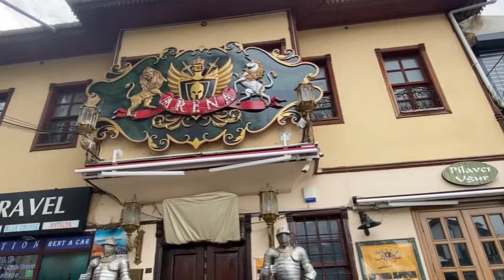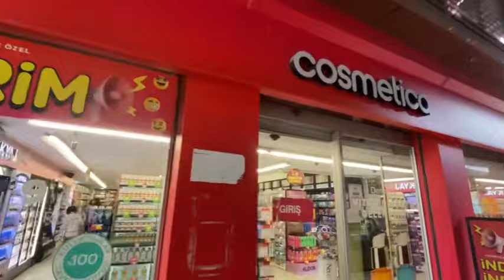20.01.24. 🇹🇷Турция/Анталия. Старый город .Православный Храм . Гуляем по городу.